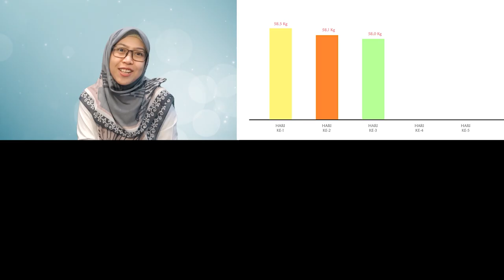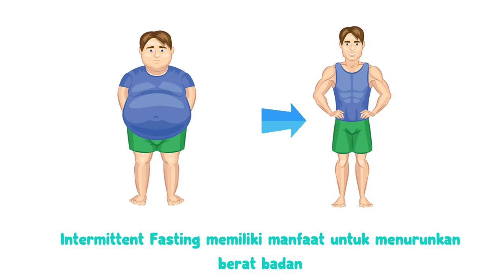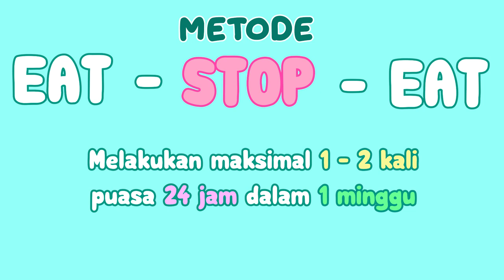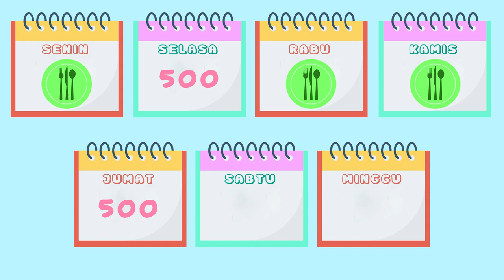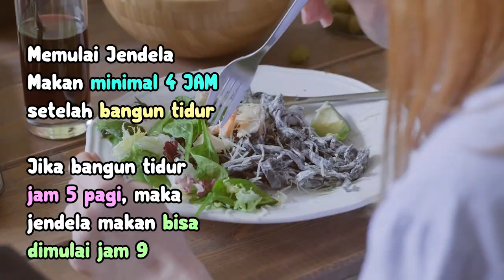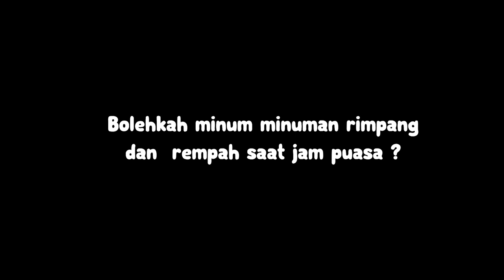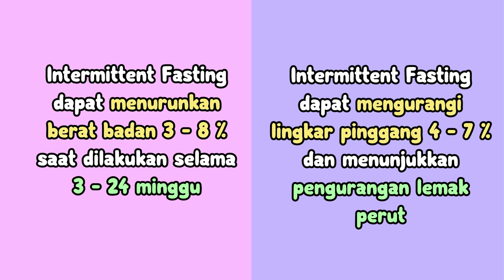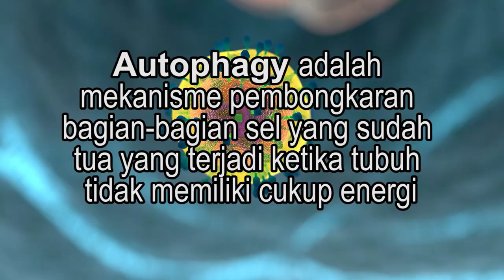CARA MENURUNKAN BERAT BADAN MENYENANGKAN DENGAN INTERMITTENT FASTING !!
Assalamu'alaikum ...
Sadayana..

Di video pertama aku tentang menurunkan 20kg setelah melahirkan, masih banyak banget yang komen dan bertanya gimana cara nya menjalankan intermittent fasting..
Nah di video kali ini aku akan bahas secara detail mengenai intermittent fasting dan juga manfaat nya..
Buat yang mau coba intermittent fasting, tonton video ini sampai habis yaah..
Tonton juga :
PROSES TURUN BERAT BADAN 20 KG :

Wassalamu'alaikum
Sadayana..